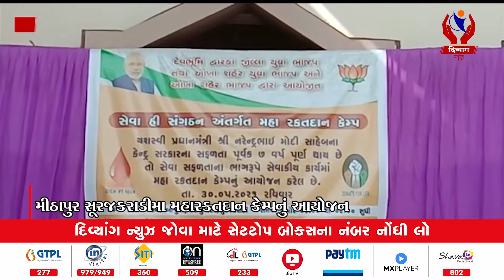Dwarka | મીઠાપુર સૂરજકરાડી માં મહારક્તદાન કેમ્પનું આયોજન | Divyang News